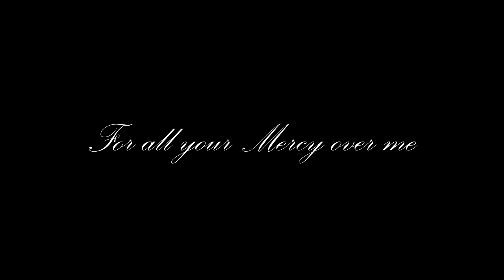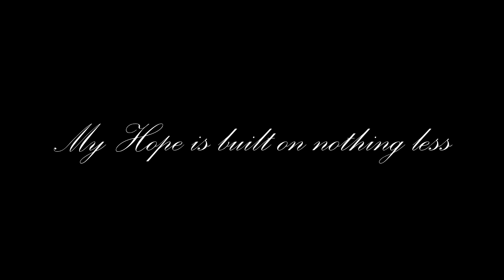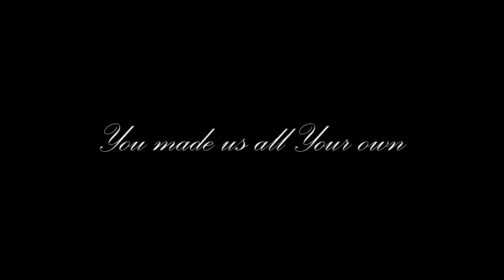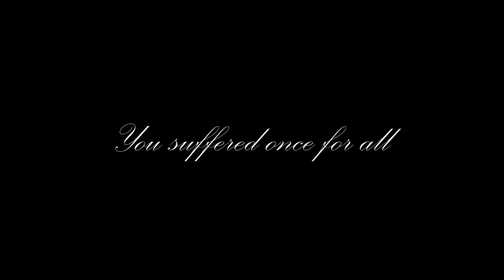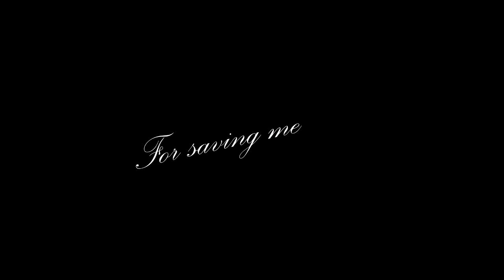Chris Tomlin - Thank You God (Lyrics)